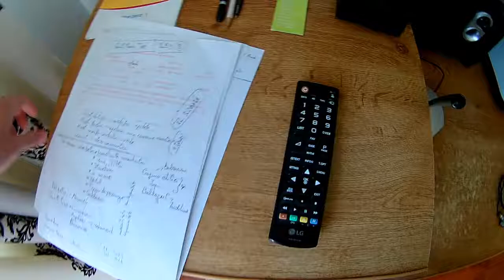Rutina de dimineata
Salut, bine v-am gasit la un nou videoclip si mai anume "Rutina mea de dimineata", va anunt ca vreau cat mai multe provocari si intrebari pentru a creea urmatoarele videoclipuri, urmeaza inca un videoclip din seria "Curis din fire" sper sa le apreciati si ca va place ceea ce fac, va multumesc enorm pentru sustinere!